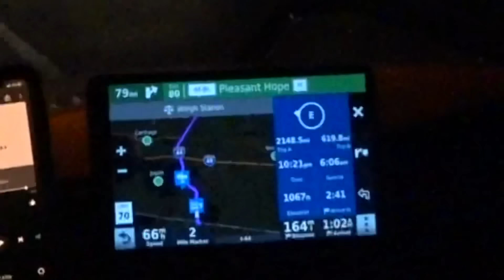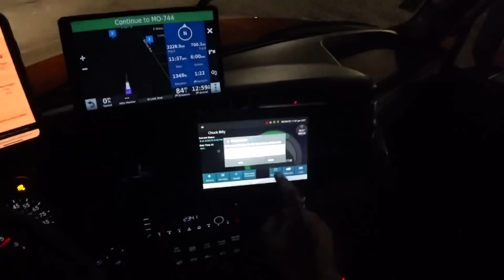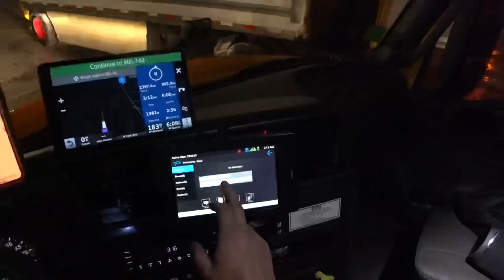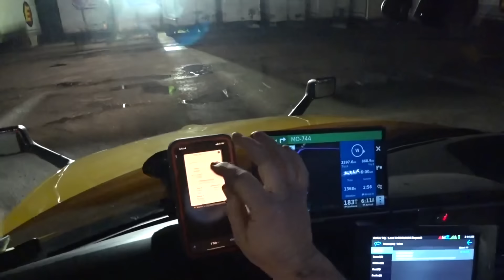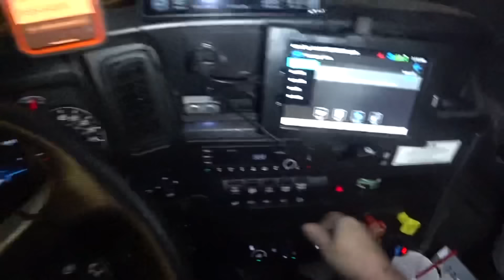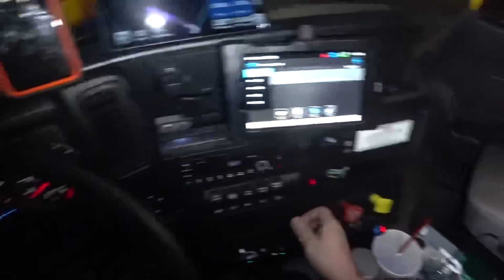HAVE NEVER DONE THIS RUN BEFORE, COME ALONG!! (Estes Express Line Haul)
If you have questions about LTL, Estes or would like to share a picture of your truck

(Send me your First and Last Name, Phone Number, and the e-mail address you use on your application and I will turn in a referral to help get you an interview with a recruiter.)

Want to Know More about LTL Line Haul?

My outro Song — Can’t Wait by Jim Yosef

Main Vlog Camera
Main Vlog Lense
Main Vlog mic
Go Pro Hero 7 Black
Go Pro Hero 7 Black Batteries
Dead Cat for Hero 7/Sony AS300.
Hat Cam Sony AS300
Hat Cam Mounting Bolt
Sony AS300 Batteries
Lapel Mic for Sony AS300
64G Micro USB
Camera Gear Organizer
Beats Head Phones
LED Lighting
LED Lighting Stand/GoPro Stick

My Computer and Editing Tools
My Computer.
My Computer case
My Editing Software
External SSD Hard Drive
MacBook Dongle
MacBook on the Go Car Charger

In the Truck Stuff

My Phone Mount set up
if you want to just put on window

Visor Pin Holder
Yeti Rambler 12oz
Snack containers
Driving Head Set.
Driving Sleeves
Driving Gloves
Steering Wheel Desk.
Shower Bag
Cigarette Charging Splitter
Dash Mount Pads.
Air Freshener Bags
Perfect 5Gal Trash Bags
Tire PSI Gage up to 150 PSI